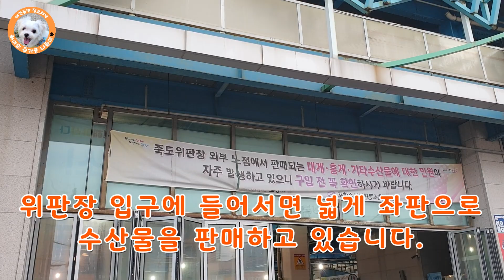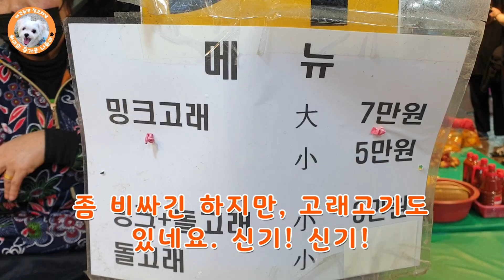대게 저렴하게 먹을 수 있는 수산시장을 소개합니다. 대게 10마리+홍게 2마리 5만원 | 포항수산종합어시장 | 죽도시장 | 애견동반가능 | 애견동반관광지 | 포항수협죽도위판장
안녕하세요. 하즐나에요.
요즘 수산시장을 찾는 재미에 빠져 있네요.
지난 홍게에 이어 이번에는 저렴하게 드실 수 있는 대게를 준비해봤어요.
대게 10마리 + 홍게 2마리 무려 5만원. 찜비 없고 포장비 없는 지금까지 먹어 본 곳중 가장 저렴한 수산시장이네요.

포항수산종합어시장
경상북도 포항시 북구 죽도시장길 13-3

애견동반 장소의 정보를 제공하는 하즐나입니다.
애견동반식당, 애견동반카페, 애견동반 관광지, 애견동반 펜션 등 전국의 다양한 공간을 찾아 다니고 있습니다.

감사합니다. 즐거운 나들이 되세요.